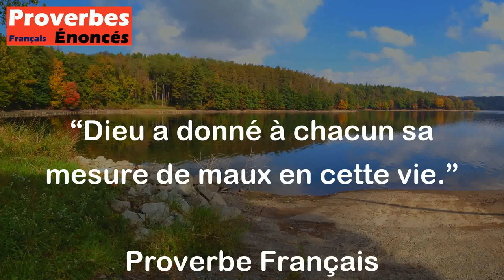Proverbe Français - Dieu a donné à chacun sa mesure de maux en cette vie.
Ce proverbe français signifie que chaque personne a sa part de difficultés et d'épreuves à affronter dans la vie. Il souligne que chacun rencontre des moments difficiles et des souffrances, mais que ces épreuves font partie intégrante de l'existence. En d'autres termes, il met en avant le fait que les défis et les difficultés font partie de la condition humaine et que chacun doit faire face à sa propre part de malheurs.